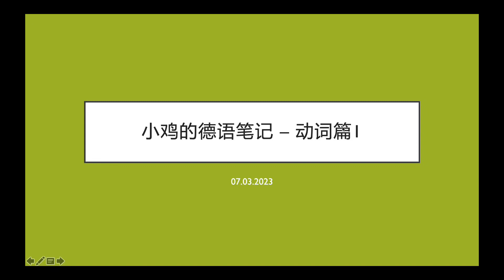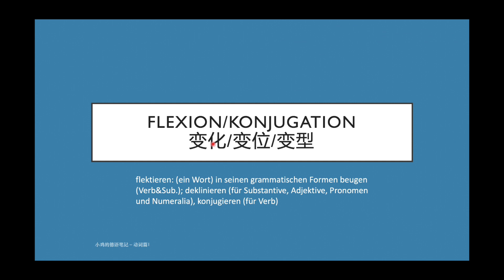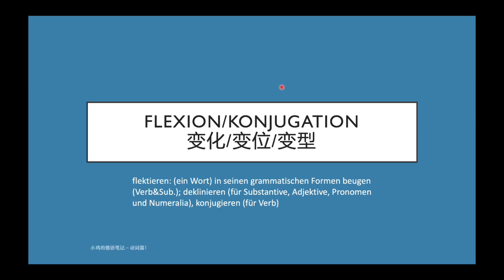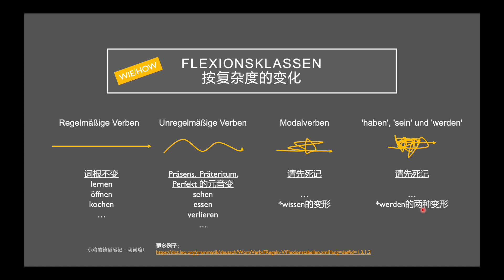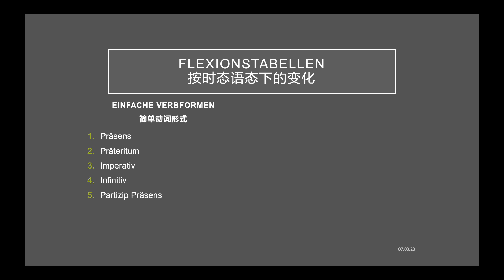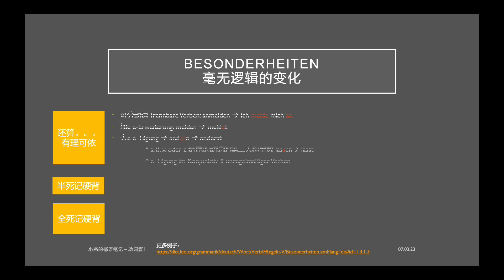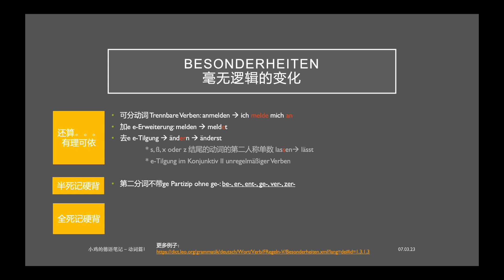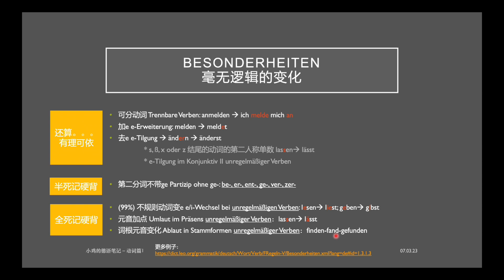小鸡自学德语语法总结：动词篇1 动词变化 系统性整理德语语法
动词另一个维度分类：
按复杂度的变化
按时态语态下的变化
毫无逻辑的变化